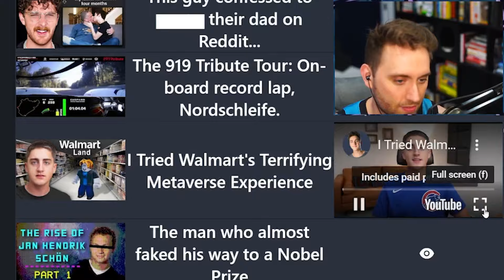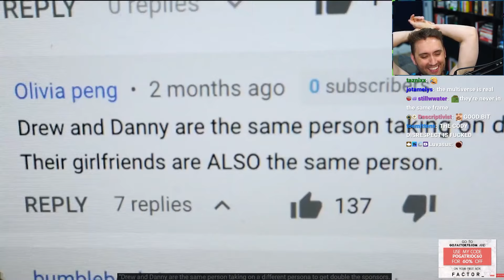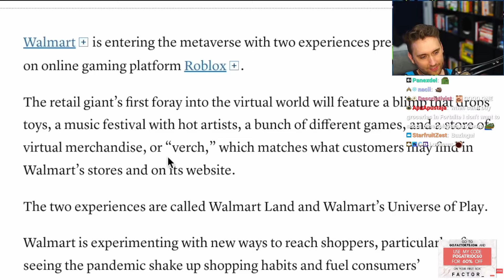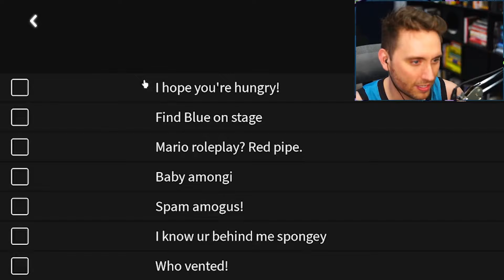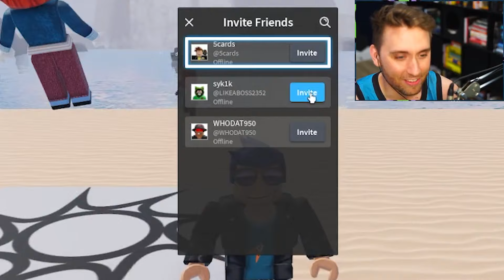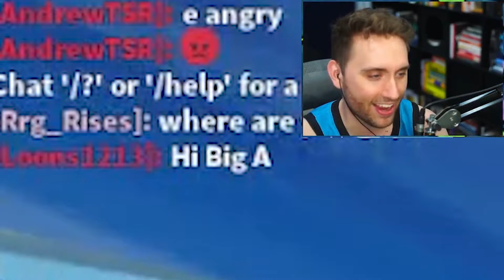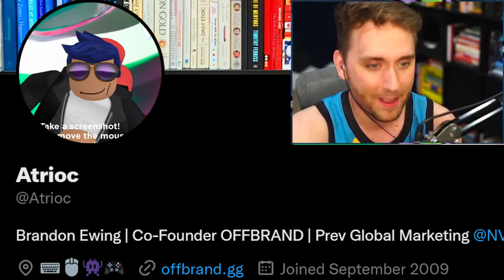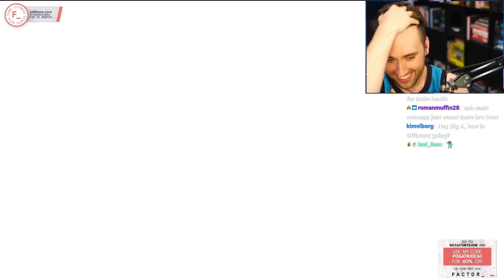Walmart's Metaverse is an Empty Dystopia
on a positive note, I also learned a surprising amount about Danny Gonzalez and Drew Gooden.

00:00 - Danny = Drew
02:39 - Danny Video
04:36 - Roblox Scares Atrioc
07:20 - This Game Makes No Sense 🧜‍♀️
08:53 - ENTER WAL-MART LAND